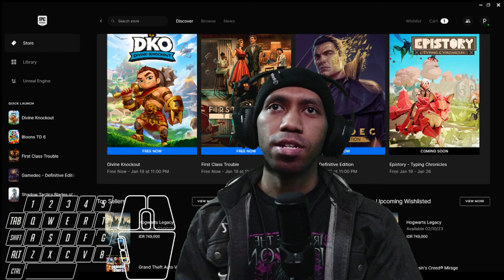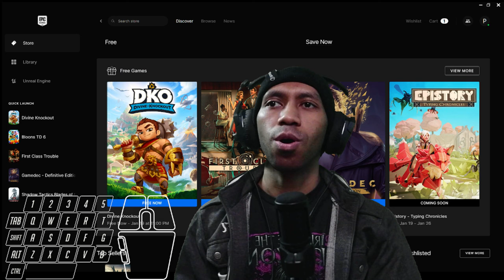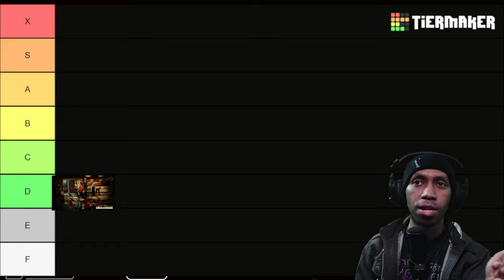💀 Among Us Alternative 👿👹👺 In Early 2023 | FREE Games on Epic Game Store #23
NoOOooOOOooOOooOOoo! AaaaaaHhhhhhHHhhHhH!

Subs Goal:
70% . 353/500

tomasz pietraszko

12 Views - Mar 26, 2024

Discord Member Goal:
. 11% 11/100
 izumi_12376♯0